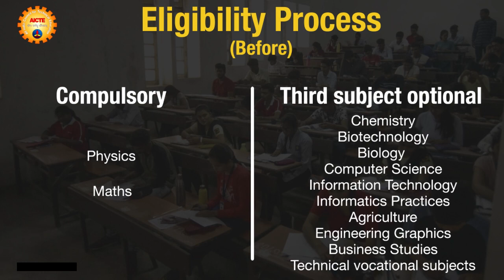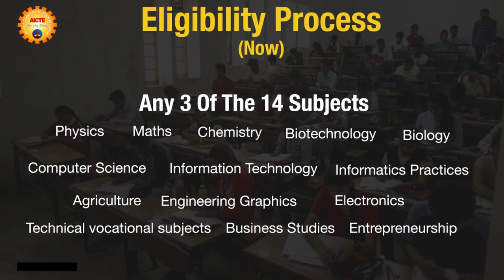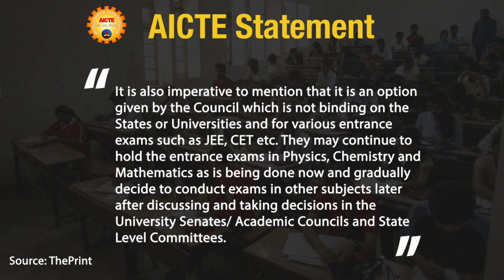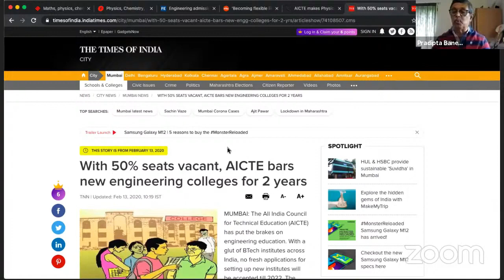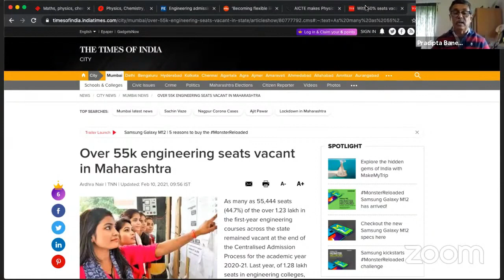Maths & Physics Not Compulsory For Engineering Admissions. How will that work? | Amitha Balachandra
With the All Indian Council For Technical Education (AICTE) announcing last week that Physics, Chemistry and Mathematics (PCM) are now optional and not mandatory subjects for pursuing engineering, the move has given hope to many, who perhaps for the fear of these subjects, were wary of pursuing engineering.

Announcing the changes through its approval handbook, the council gave a list of 14 subjects, including PCM, that students can opt for to get admission in engineering colleges. The subjects include computer science, electronics, information technology, biology, informatics practices, biotechnology, technical vocational subject, engineering graphics, business studies, entrepreneurship.

To be eligible for entry into a four-year undergraduate B.Tech or B.E. programme, a candidate must have cleared any of these three subjects with at least 45 per cent marks.

We discuss the topic in detail with Professor Pradipta Banerji from IIT Bombay.

6:30PM Live Stream: Amitha Balachandra